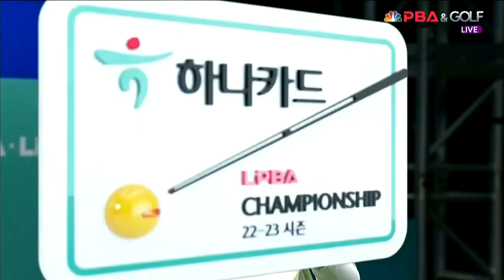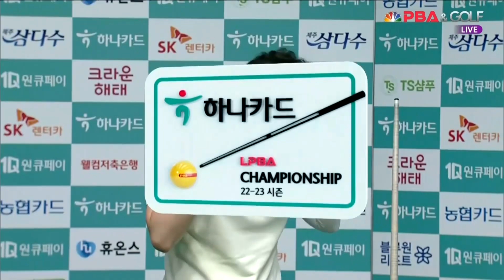김가영 vs 김세연 16강 2세트 HL[하나카드 LPBA 챔피언십] (22.07.17)